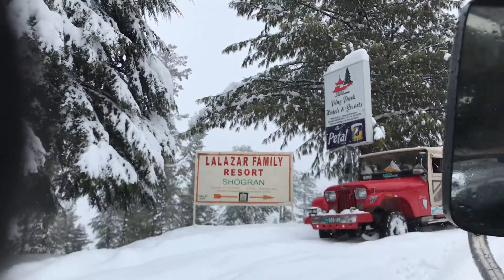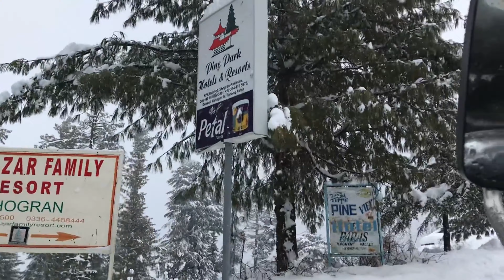28 Jeep & YouTube Music Show 4K Video For True Jeep Fans: 4wd and 4x4 Jeep Auto Drive Motivation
Next 4x4 Jeep motivation in 4K video. Powerful motivational video with favorite cars for success. Your favorite cars to put you in auto moto drive mood. Anything from luxury car BMW car or Ford to supercar or Jeep.

Several videos devoted to iconic 4x4 jeep. Many automakers make 4x4 off road or 4wd cars or SUVs these days. But Jeep remains a legend among cars. Lets enjoy 4x4 jeep wrangler, rubicon jeep or wrangler jeep. And do not forget about grand cherokee jeep

YouTube music to get you in the mood.

Youtube, Youtube music, music,

Rich, luxury, powerful motivational video, success motivation song, success motivation, motivational music, powerful business motivation, billionaire lifestyle motivation money rich